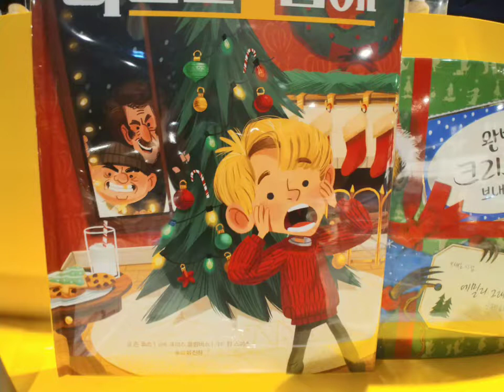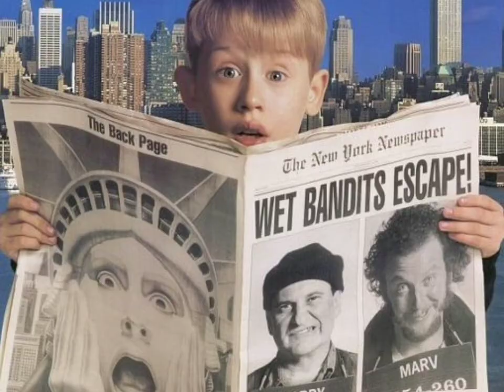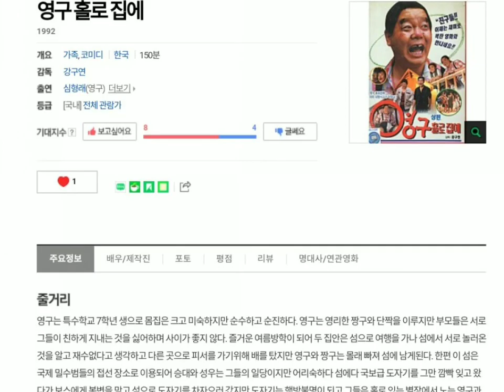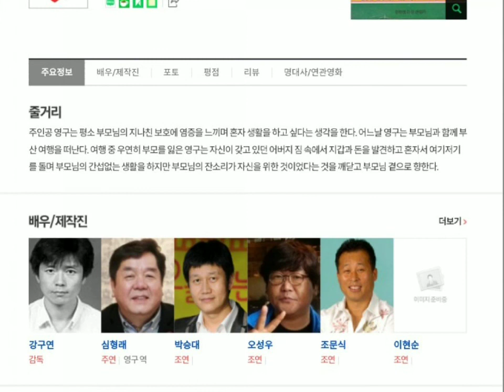나홀로 집에 시리즈 5편과 동화책 한국판 나홀로 집에 입니다.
집콕하며 보기에 딱인 기족영화 나 홀로 집에가 5탄 까지 나온것을 아시나요?
한국판 나홀로 집에 영구 홀로 집에도 있었습니다.
사점에 다시 나온 나홀로 집에 동화책도 같이 소개 합니다.